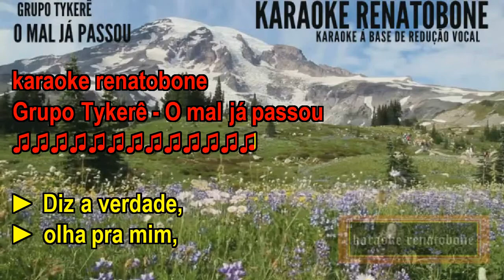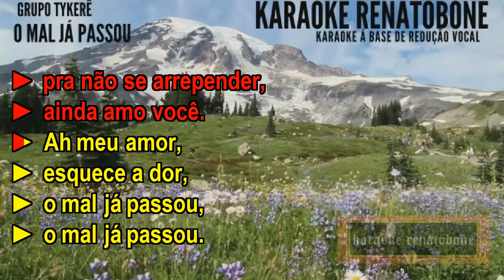O MAL JÁ PASSOU - GrupoTikerê - KARAOKE AMOSTRA